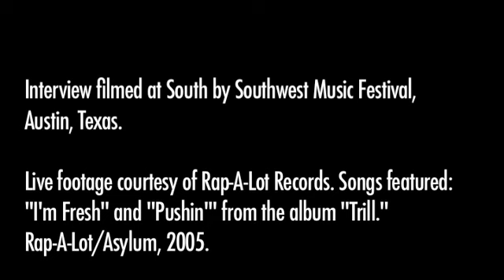XLR8R TV Ep. 54: Bun B at SXSW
We catch up with XLR8R's April cover star, Bun B, in his native Texas where he discusses being an elder statesman of hip hop, surviving in the music industry and why small towns matter.

Last December, Bun B was dealt a serious blow when his longtime U.G.K. collaborator Pimp C suddenly died. The always eloquent rapper waxes wise about his new role as an elder statesman of hip hop, doles out advice on surviving in the music industry and why artists should go out of their way to play in small towns.